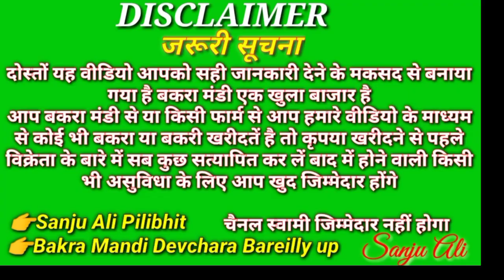18 जनवरी 2022आरिफ भाई Devchara 9997807981Bakra बकरे बकरी के सबसे बड़े व्यापारी देवचरा केAjmeri gujri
18 जनवरी 2022आरिफ भाई Devchara 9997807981Bakra बकरे बकरी के सबसे बड़े व्यापारी देवचरा केAjmeri gujri

चैनल लिंक 👇
Bakra Mandi Devchara Bareilly up 👇

Pilibhit Bakra Mandi देशी बकरी का मसहूर बकरा मंडी Bakra Mandi Devchara Bareilly up SanjuAliPilibhit